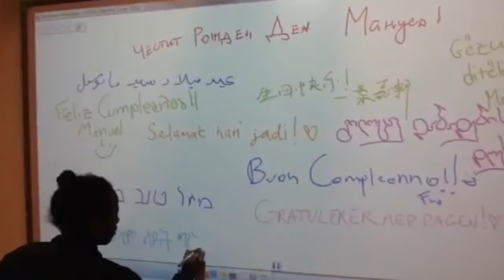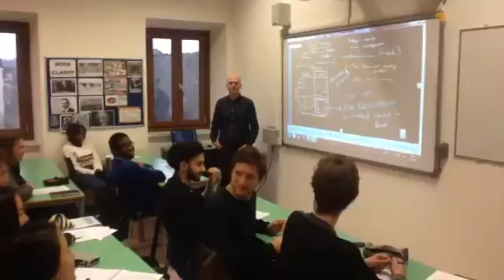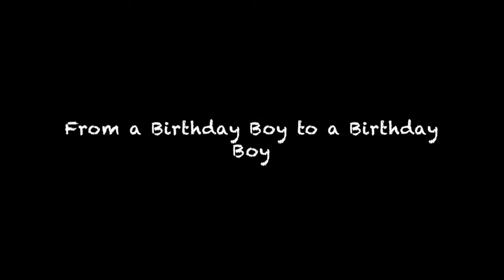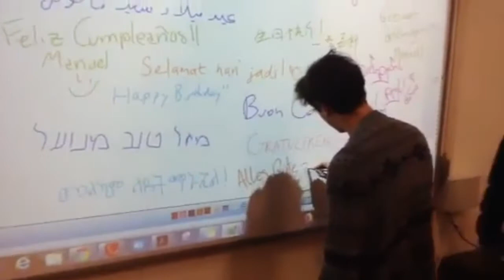Happy Birthday Manuel!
Duino friends greet Manuel Fernandez on his 80th birthday!